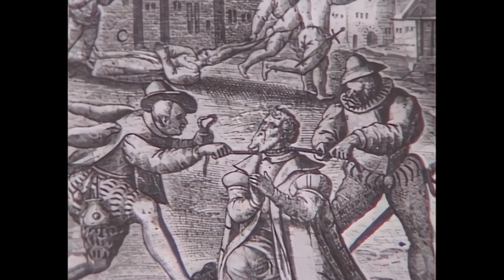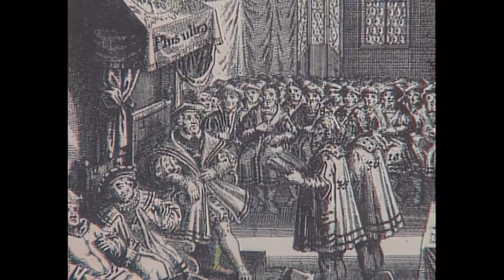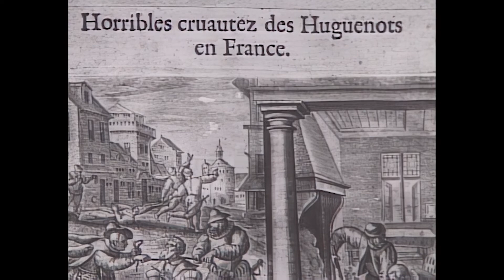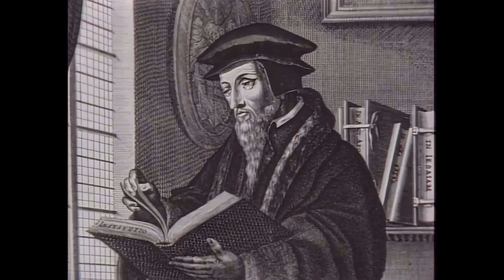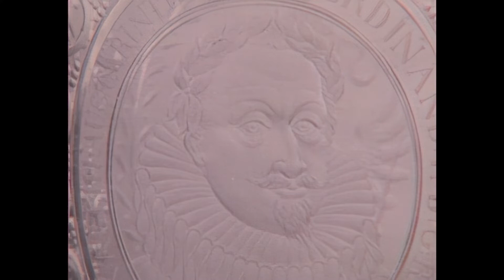29. The Wars of Religion - The Western Tradition (1989) - Remastered